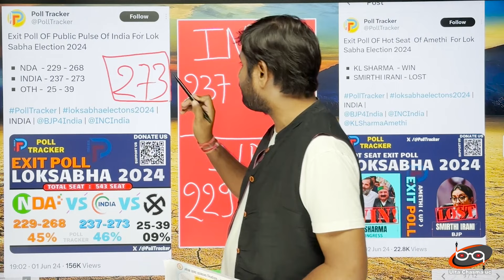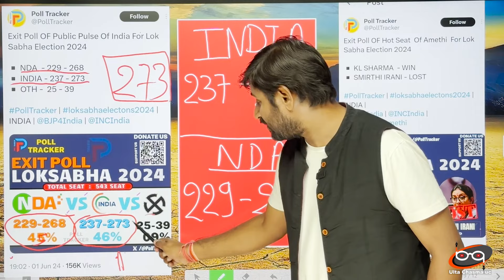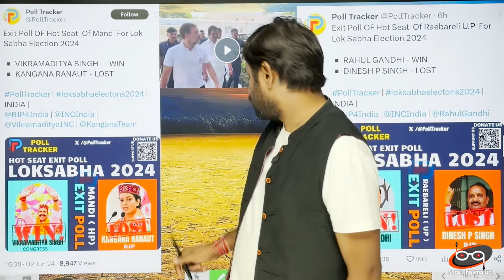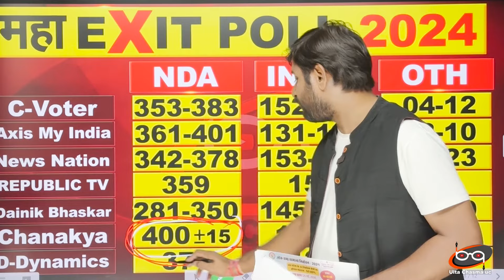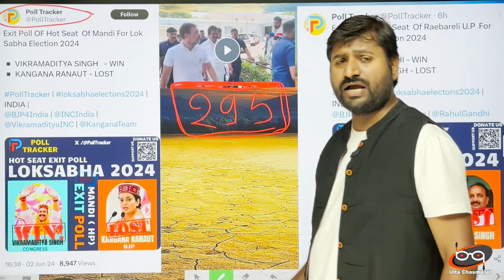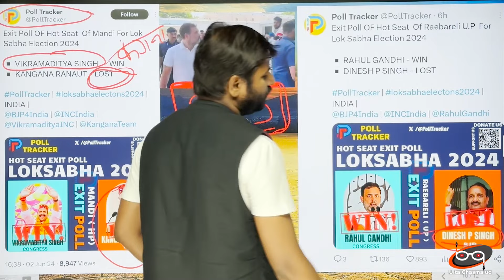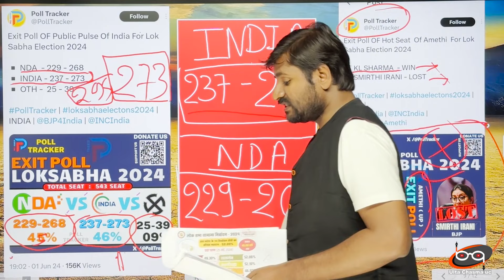पोल ट्रैकर EXIT POLL में INDIA को पूर्ण बहुमत... 'अमेठी में स्मृति हार रही हैं चुनाव'